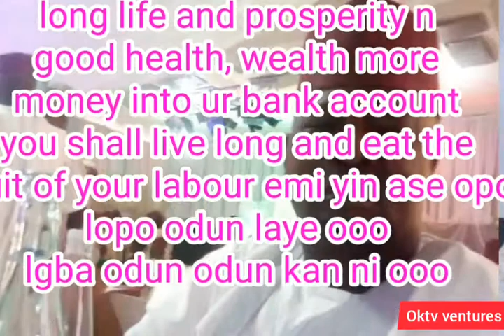alhaji lateef olawale raji birthday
latest Nigeria comedy oktv ventures comedy#alhaji lateef olawale birthday